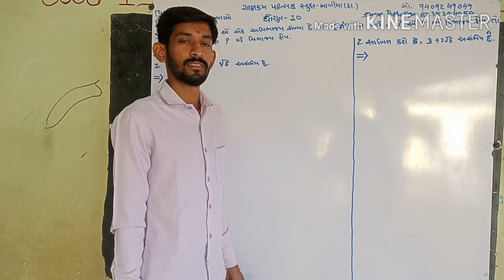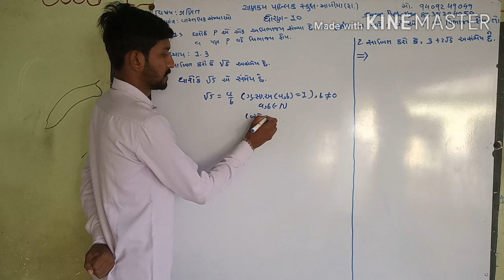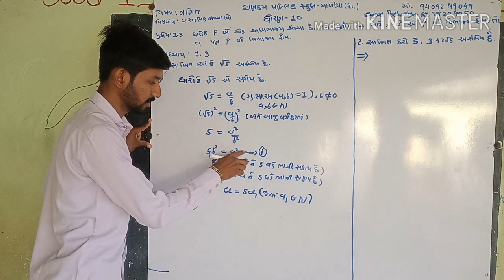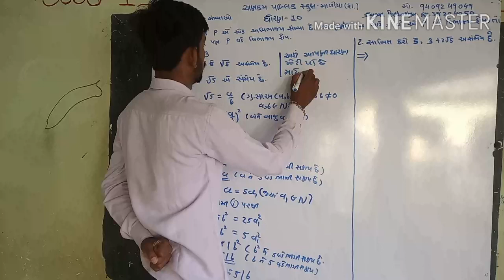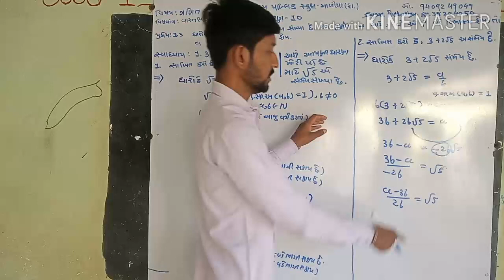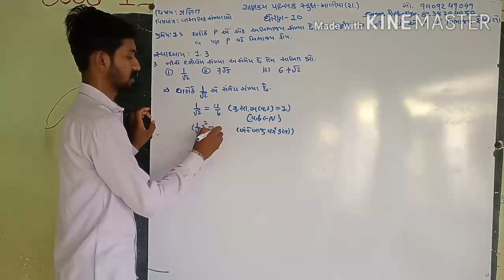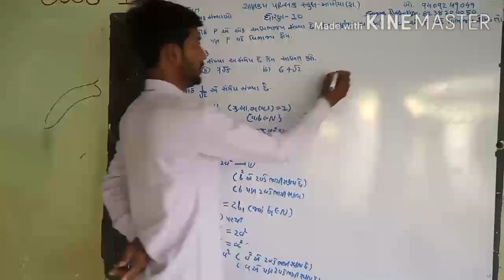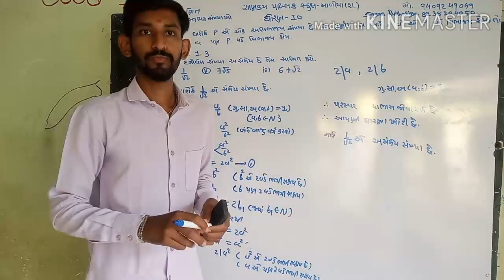ધોરણ : ૧૦ | ગણિત NCERT | પ્રકરણ : ૧ (વાસ્તવિક સંખ્યાઓ) | ભાગ - ૧૧